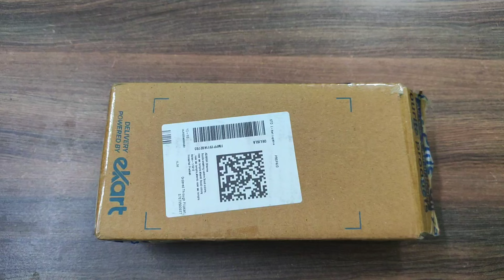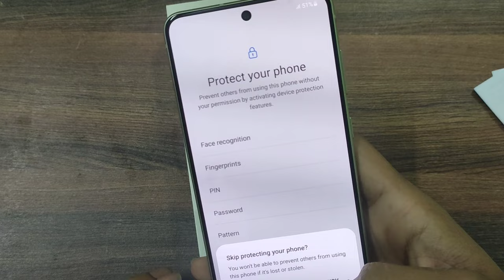Samsung galaxy s21fe sd888 5g flipkart unboxing and review Hindi || s21fe bbd sale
Samsung galaxy s21fe sd888 5g from flipkart bbd sale 2023 unboxing and review Hindi || s21fe  flipkart unit

flipkart unit Samsung s21fe
unboxing s21fe flipkart
s21fe unboxing
s21fe heat test
s21fe camera
s21fe sd888 camera
sd888 heating
flipkart bbd sale s21fe  review
s21fe charger flipkart